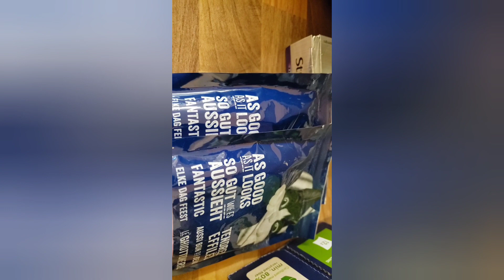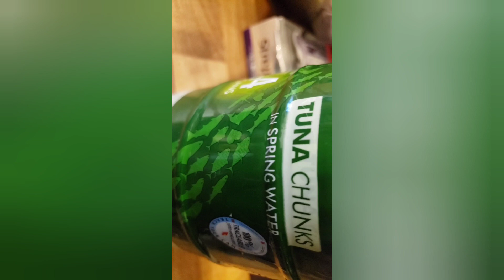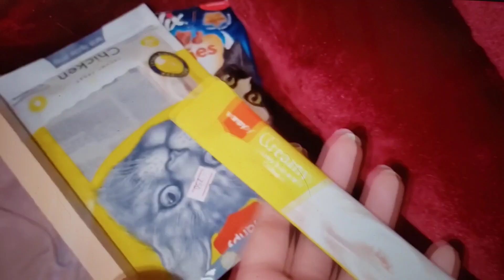Tips For New Cat Owners,Sitara Yaseen Ke Liye,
Cats rakhane ke kuch helpful tips
cats ki zaroorat ki cheezain
cats ki care
cats ka food
cats ki hygiene
cats ka mahaul
cats ka litter tray
@Mustafa Sajid
@Maryam fahad
@mannya vlogs